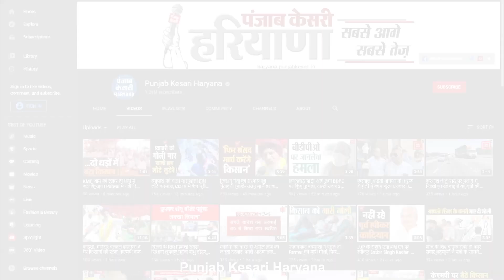गठबंधन में भी Dushyant Chautala का मुख्यमंत्री बनना संभव, Digvijay से समझिए कैसे...